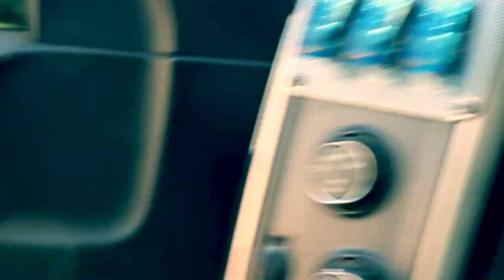DRIVING INTO A WILDFIRE! - KAREN FIRE (Leeohh3milll_TV Episode: 26)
Our afternoon gets quickly interrupted by the sounds of sirens and the whirling blades of helicopters. Luckily we come to find out the fire was not coming toward our home. We later race into the center of the chaos.